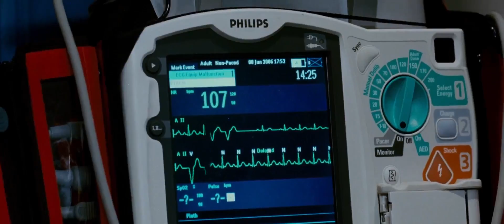It was fortunate that the police arrived in time and saved the boy